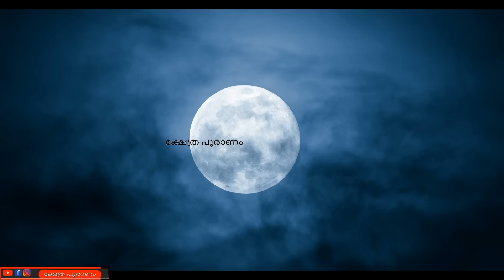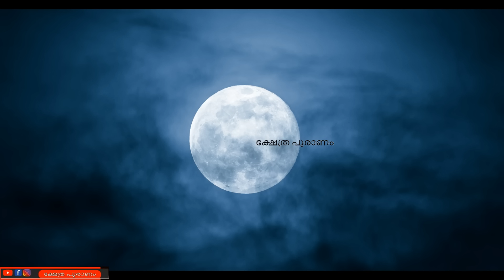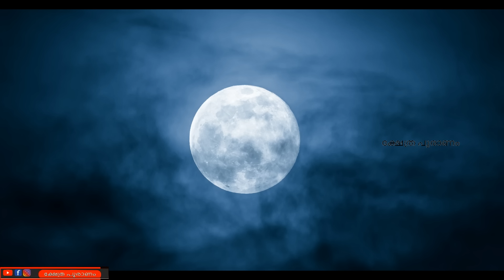വെളുത്തവാവ് കഴിഞ്ഞു ഈ നാളുക്കാരുടെ രാജയോഗം ആരംഭിച്ചു.jyothisham. . Nakshatra phalam Malayalam